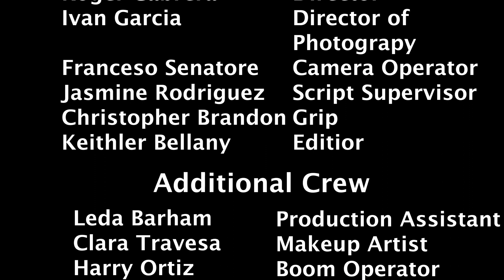Miami Dade College Advanced Cinematography Spring 2023: I AM the danger!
Playing Skyler White along side Ricardo Burgos playing Walter White in Breaking Bad's "I am the Danger" scene, a production of Miami Dade College's Advanced Cinematography Spring 2023 class. They were pros, did a great job! Thank you: @rogercabreraactor @beardandhatactor @fransenapn @ivangarcia6622 @christophe7rbrandon_ @ledabarham, Jasmine Rodriguez, Keithler Bellany, Clara Travesa, & Harry Ortiz